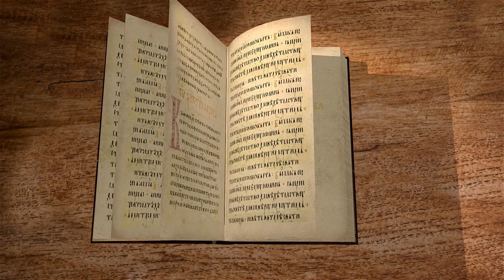Книга пророка Иезекииля. Глава 2 "Пусть знают, что был пророк среди них" Священник Антоний Лакирев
Команда Экзегет.

🔸  Присутствие Бога
🔸  Путь правды
🔸  Глас вопиющего
🔸  Призвание Иезекииля
🔸  Свиток "плач, и стон, и горе"
🔸  Образ как бы подобия видения